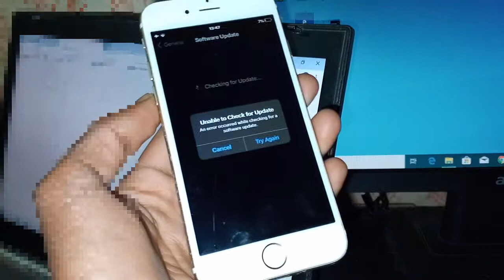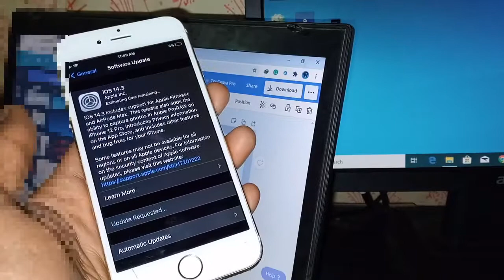FIX" Unable To Check for Update IOS 14.3